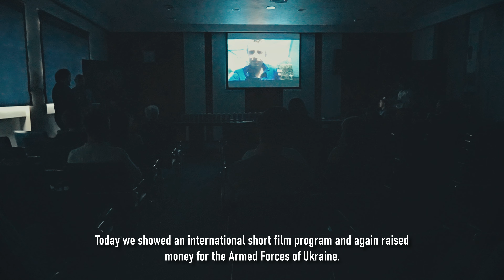Кам'янець-Подільський кінофестиваль "Бруківка" - збираємо кошти тепловізор для наших земляків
19 травня під час 15 благодійного вечора Кам'янець-Подільського кінофестивалю "Бруківка" було показано фінальний блок міжнародної конкурсної програми коротких метрів 2021 року з Чехії, України, Польщі, Болгарія, США, Німеччини, Ізраїлю, Швейцарії, Італії та Туреччини.

Під час заходу було нагороджену відзнакою за підтримку волонтерського руху «Культурного фронту» колектив готелю «7 Днів», які вже вдесяте прийняли кінопокази «Бруківки» у стінах свого комплексу. Також було нагороджено відзнаками і команду волонтерів, які активно допомагають нам збирати кошти для Збройних сил України. Завдяки одинадцяти доброчинцям, які нам задонатили кошти на рахунок та глядачам було зібрано 10,000 гривень на портативний тепловізійний монокуляр AGM Taipan TM25-384, який терміново потрібен нашим Кам'янець-Подільським саперам на передовій.

На початку вечора було представлено новий соціальний проєкт режисера Тимофія Бінюкова з міста Харків "Тут немає байдужих", у якому об’єднуються актори і музиканти, режисери і художники, фільммейкери та громадські діячі, які читають вірші та уривки прози відомих українських і свіових класиків. Проєкт реалізується в партнерстві з Національною спілкою театральних діячів України та Міжнародним кінофестивалем "Бруківка". Прем'єра в соціальних мережах запланована на 20 травня на порталі

Усього з початку благодійних вечорів подільського кінофестивалю вдалось зібрати 95,103 гривні. Усім, хто хоче долучитись до благодійного збору коштів кам'янчанам на тепловізор, можна задонатити кошти за реквізитами (Заєць Андрій Олександрович):

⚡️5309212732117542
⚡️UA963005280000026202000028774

Оператори: Іван Трач та Богдан Закордонець.
Фотограф: Володимир Мазуренок.

Програму показів та анонси заходів Міжнародного кінофестивалю «Бруківка» читайте на офіційних ресурсах фестивалю: